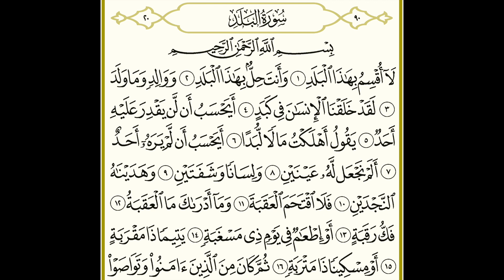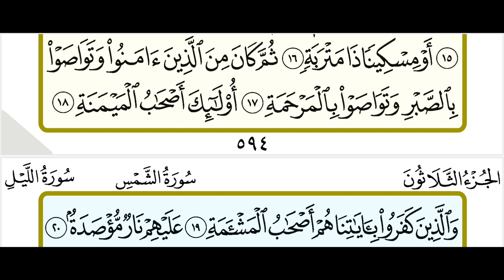90. Sūrah Al Balad_আল্ বালাদ_In Ḥafṣ ‘An ‘Āṣim min Ṭariq Ash Shāṭibiyyah By, Ustaẓ Sazzad Hasan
Sūrah Al Balad (The City, This Countryside) - 20 Verses - আল্ বালাদ - سُوْرَۃُ البَلَد
الحمد لله وكفىٰ، والصلاة والسلام على رسوله المصطفٰى

1. Laaa uqsimu bihaazal balad
2. Wa anta hillum bihaazal balad
3. Wa waalidinw wa maa walad
4. Laqad khalaqnal insaana fee kabad
5. Ayahsabu al-lai yaqdira 'alaihi ahad
6. Yaqoolu ahlaktu maalal lubadaa
7. Ayahsabu al lam yarahooo ahad
8. Alam naj'al lahoo 'aynayn
9. Wa lisaananw wa shafatayn
10. Wa hadaynaahun najdayn
11. Falaq tahamal-'aqabah
12. Wa maaa adraaka mal'aqabah
13. Fakku raqabah
14. Aw it'aamun fee yawmin zee masghabah
15. Yateeman zaa maqrabah
16. Aw miskeenan zaa matrabah
17. Summa kaana minal lazeena aamanoo wa tawaasaw bissabri wa tawaasaw bilmarhamah
18. Ulaaa'ika As-haabul maimanah
19. Wallazeena kafaroo bi aayaatinaa hum as-haabul Mash'amah
20. Alaihim naarum mu'sadah
Assalāmu ’Alaikum Wa Raḥmatullāhi Wa Barakātuh. You're watching this video created by our registered business institute (Maktab) Dārul Qur'ān, Sydney for you to step in and excel in your Dīn ʾIn shāʾallāh. Please remember us in your sincere Du'ā. JazākAllāh Khaiyr. Wassalām.

© Dārul Qur`ān, Sydney - دار القران ، سيدني